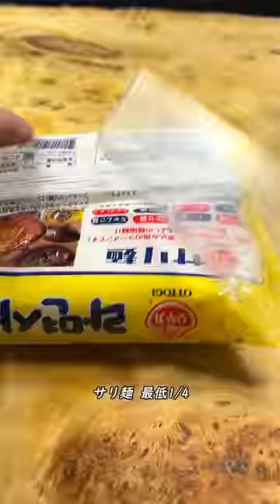本格・韓国のプデチゲ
本場韓国流のプデチゲを楽しむ。　合わせる酒は、よく冷やしたマッコリ。　思い思いの食材をたんと用意して挑むべし。　寒さは最上のスパイス。

★けんた食堂のメンバーになってください！